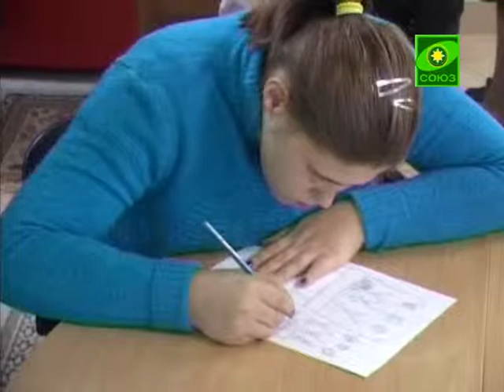Социально-реабилитационный центр «Вишенки»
Смоленский социально-реабилитационный центр «Вишенки» отметил важную дату -- одиннадцать лет работы.